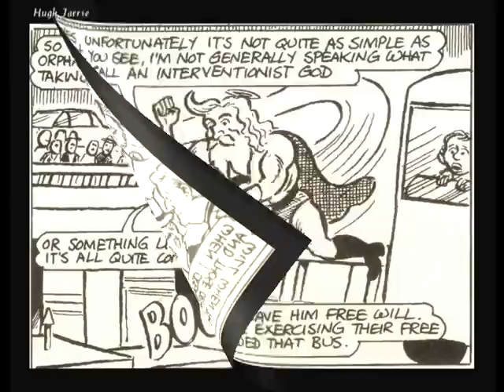Super god & the son of man wonder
A classic viz strip from 2008, basically pointing out the god of Abraham doesn't really help that much, I was going to narrate it, but my microphone has given up the (holy) ghost